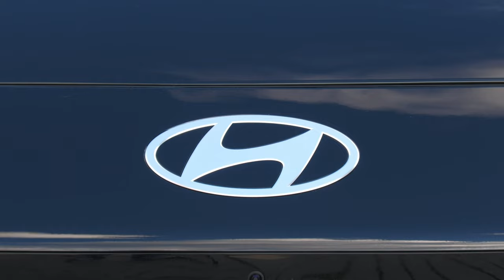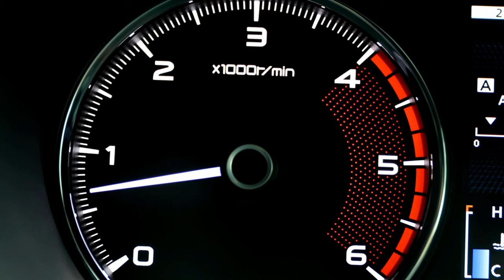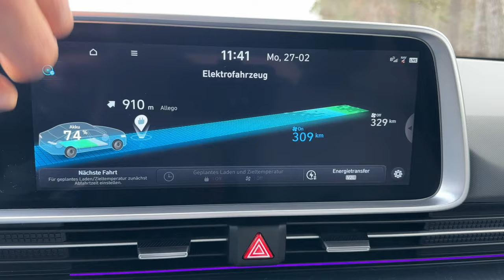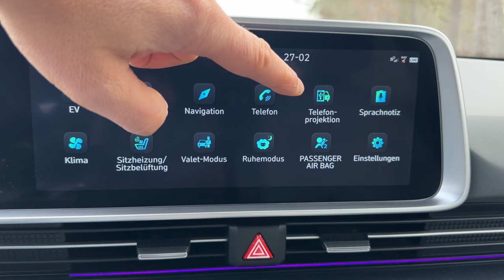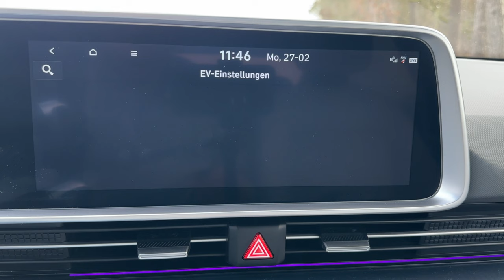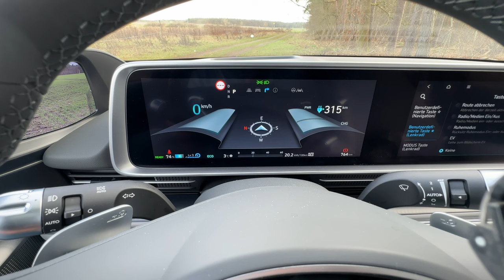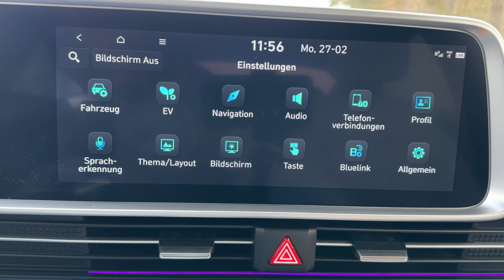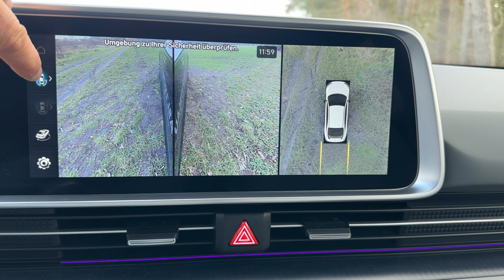NEU HYUNDAI IONIQ 6 ! Infontaintment System erklärt, sowie autonom Parken, die Bedienung !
In diesem Video zeige ich euch von A-Z was für Funktionen die beiden 12 Zoll Displays haben. Weiterhin beschreibe ich wie man nur mit dem Hyundai ioniq Schlüssel ein und ausparken kann !